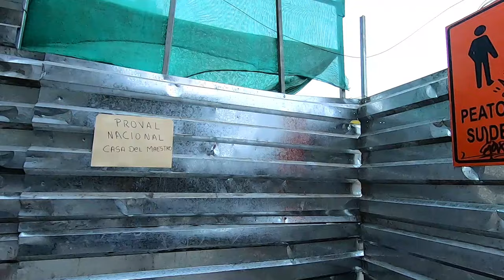Obras ESTACION CENTRAL LINEA 2 METRO de LIMA y CALLAO | SEGUNDA FASE DE OBRAS de CERRAMIENTO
🚧 Ya inició la segunda fase de obras de cerramiento en la Estación Central del Metro de Lima y Callao en el cruce de las avenidas Garcilaso de la Vega (Wilson) y 9 de Diciembre (Paseo Colon). Estación Central E13.

Videos de obras, caminatas, recorridos a pie y en bus, avenidas, parques, supermercados, centros comerciales, distritos de Lima.